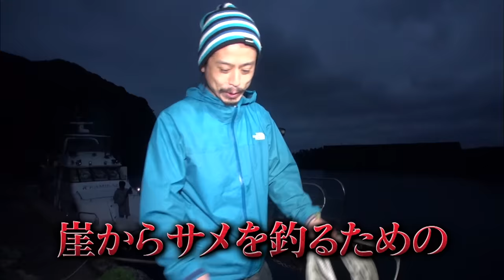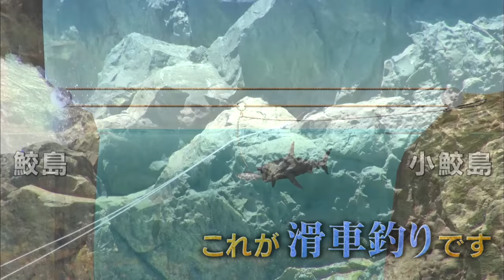【#36】ナスDの無人島で2泊3日0円生活 MANvsサメ② 崖からサメを釣る？編/CrazyD’s Survival:Man vs Shark / Catch a Shark from Cliff?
破天荒ナスDの
無人島で2泊3日0円生活！
MANvsサメ

今回ナスDが
無人島生活を行うのは…「鮫島」。
高くそびえる崖に、
その名の通り周囲は
サメが潜むと言われている。

その崖からサメを狙う！
それにはナスD考案の
「滑車釣り」という秘策が⁉
一体、どんな作戦なのか？

ということで今回のYouTube版は
「崖からサメを釣る？編」をお届け致します。

※次回配信は3月30日（土）夜10時10分を
　予定しています。